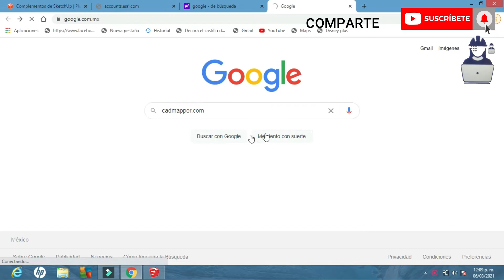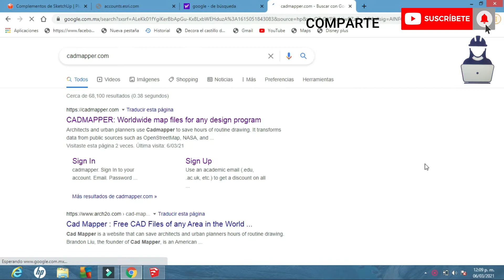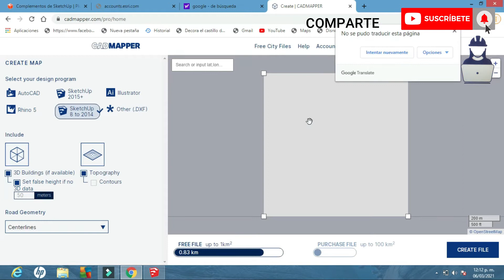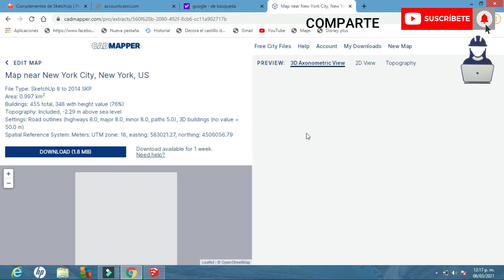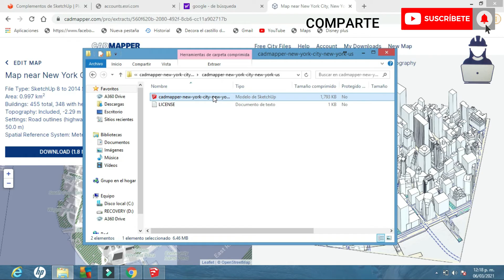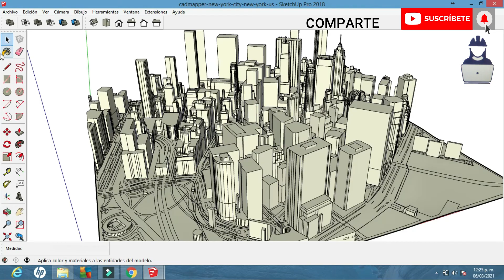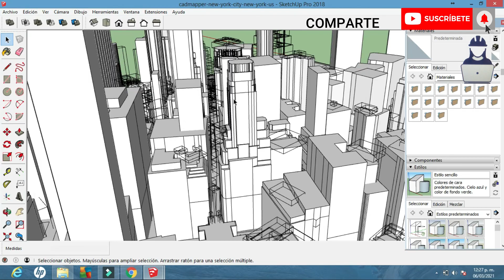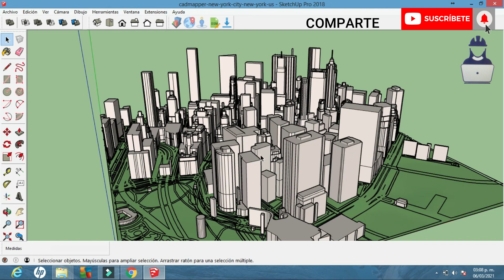COMO IMPORTAR MAPA DE URBANIZACION 3D A SKETCHUP SIN PLUGGIN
En este video te mostrare como importar mapas de urbanización, sin utilizar pluggins, a partir de la  página CADMAPPER, muy eficiente para modelar contextos urbanos, saludos.
Gracias por apoyar al canal  y subscribirte.
Únete a nuestro canal y podrás disfrutar de todos lo beneficios que tenemos para ti.

Si deseas apoyar este canal educativo.
Puedes hacer tu contribución a través de :
* Transferencia bancaria Banco Azteca:
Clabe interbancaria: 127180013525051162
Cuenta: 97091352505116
Concepto: Apoyo
Beneficiario: Adrián Larios/ DIATECC
Gracias.